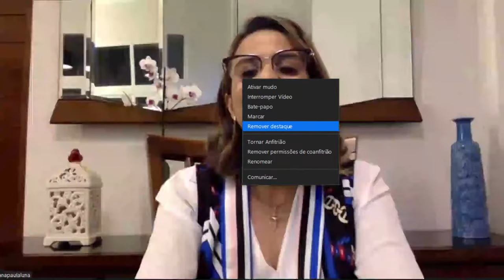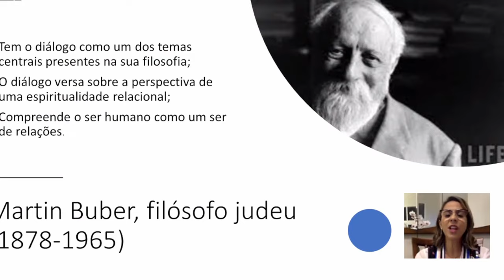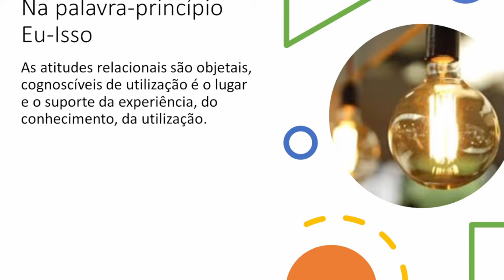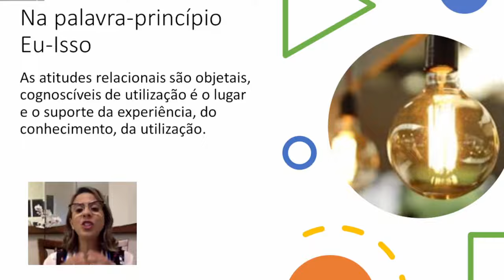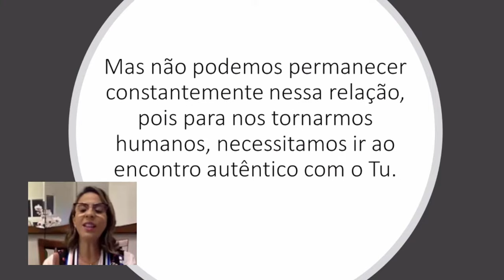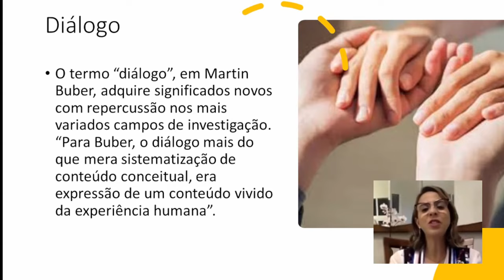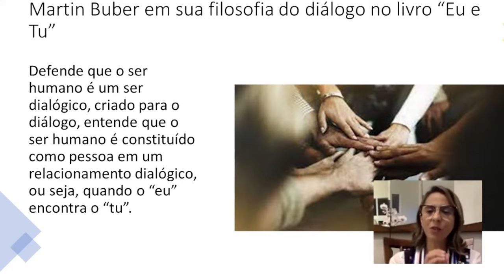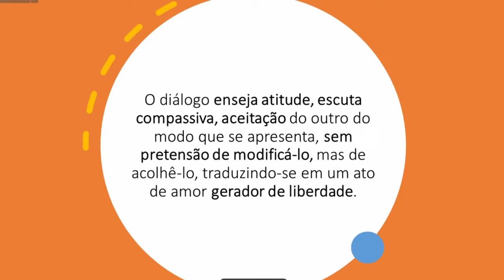Sexta Aula - UPM 2021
Sexta Aula da Universidade Popular Mariana - UPM 2021
Sexta-feira  - 30/07 - 20h